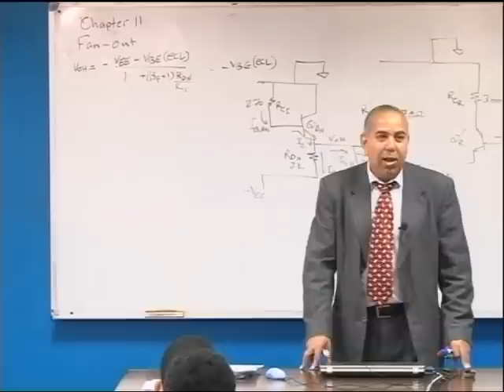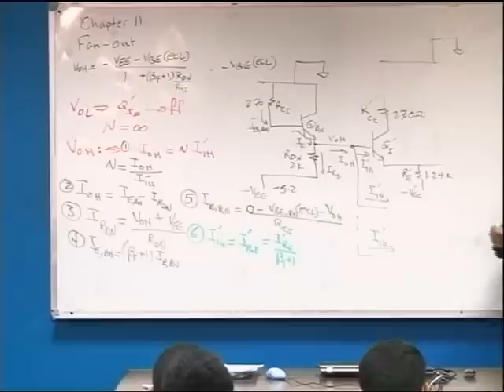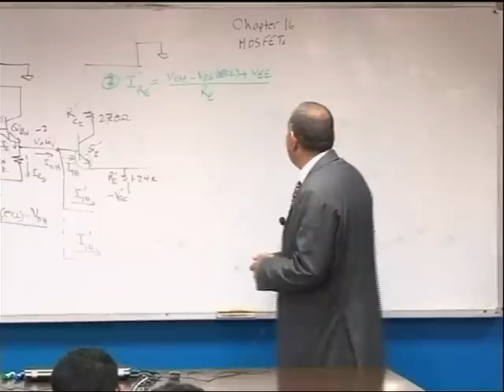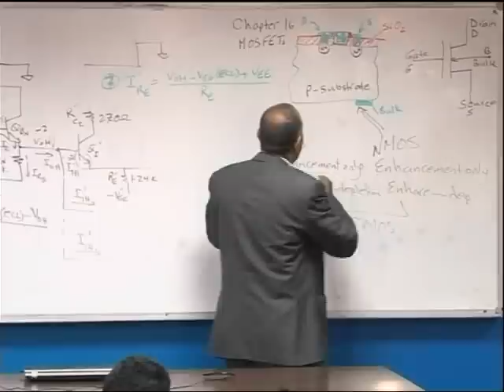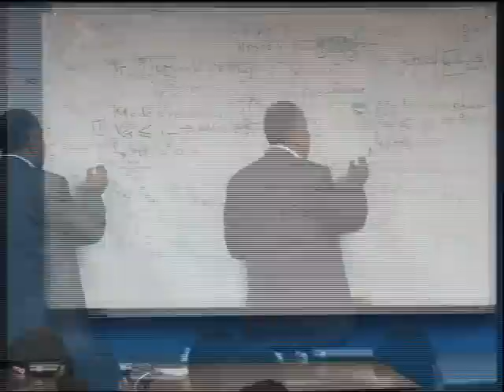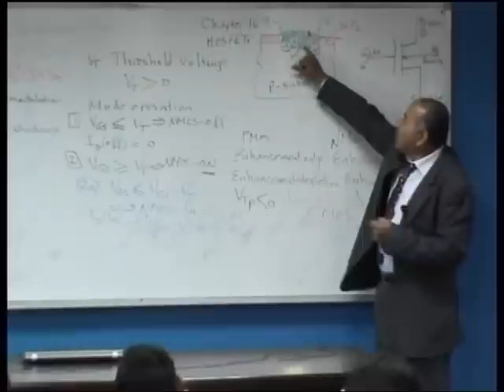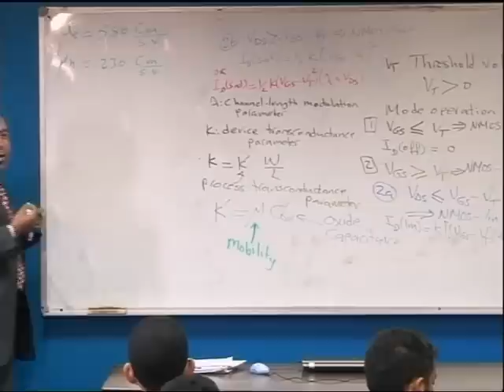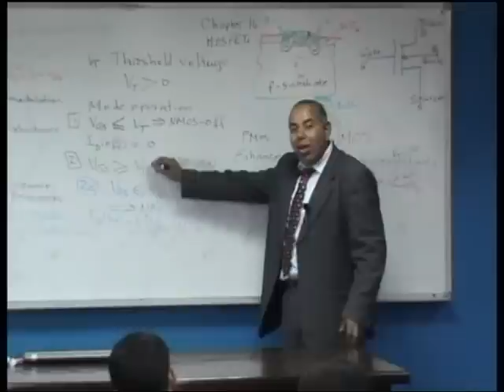Chapter11: Fan -- out Chapter16: MOSFETS